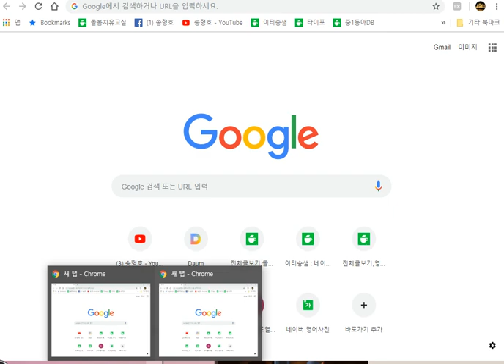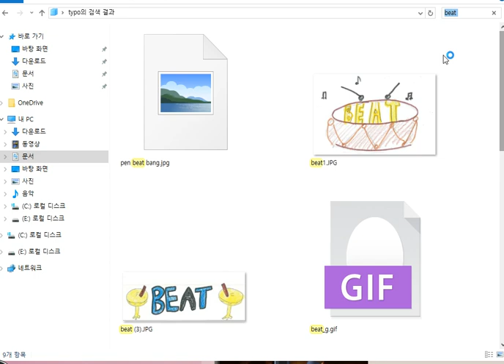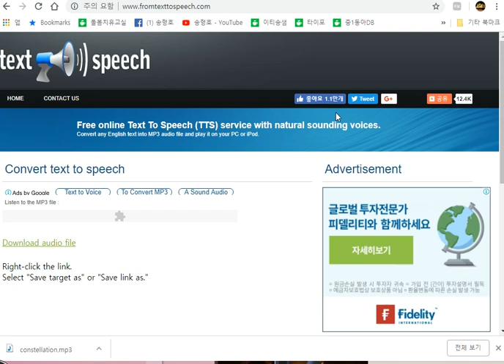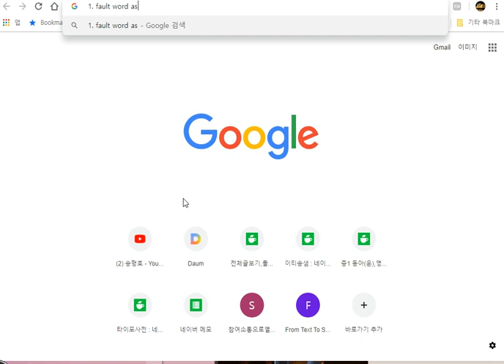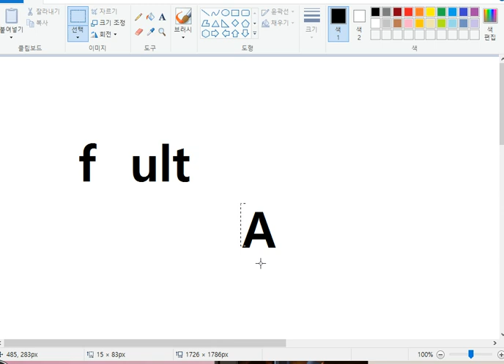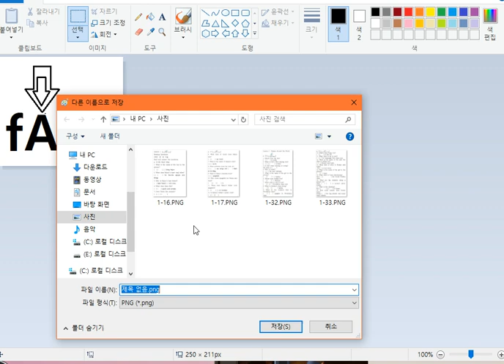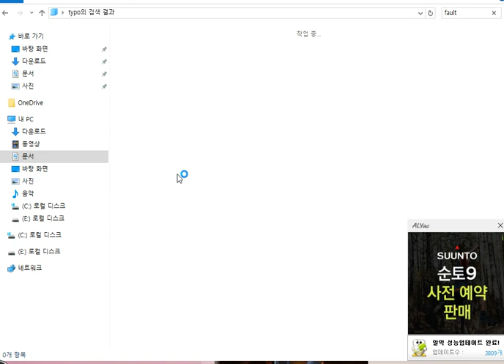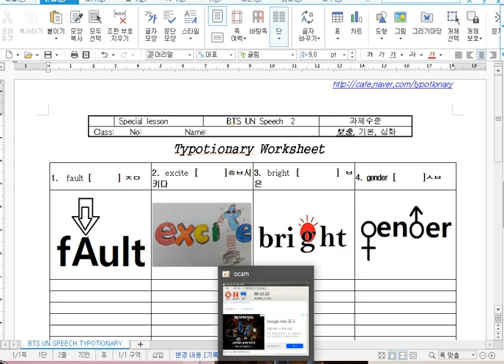소리사전 만드는 법 How to make a voicionary